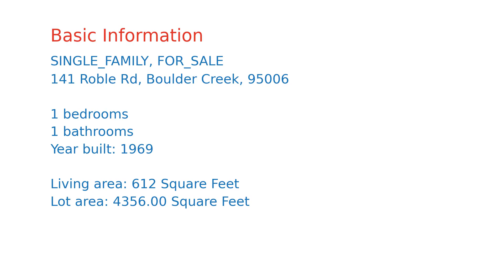$400,000 home for sale in Boulder Creek, CA (141 Roble Rd, 95006)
Cute single level 1 bedroom, 1 bathroom in Forest Springs. Great use of space in this charming home. Spacious living room centers around a classic wood burning fireplace with brick surround. Dining area opens up to a large deck with views of the surrounding redwood forest. Bathroom features slate tile floors and shower surround and a vanity with granite counter tops. Kitchen offers plenty of cabinetry and counter space, granite counters and a gas stove. Great opportunity and value!